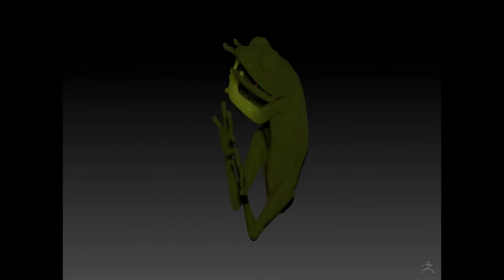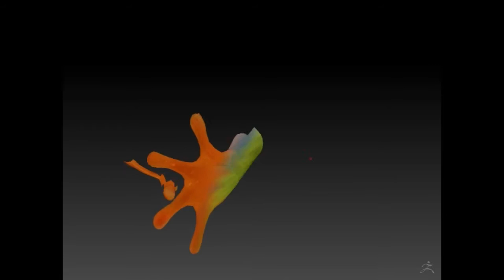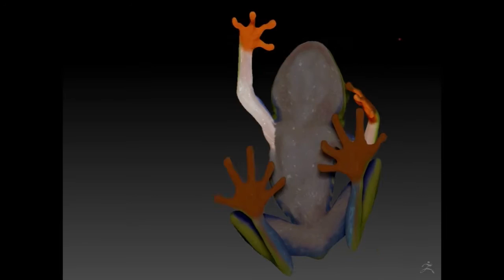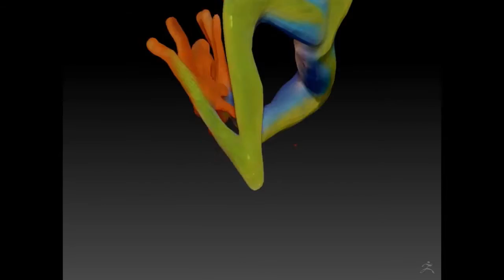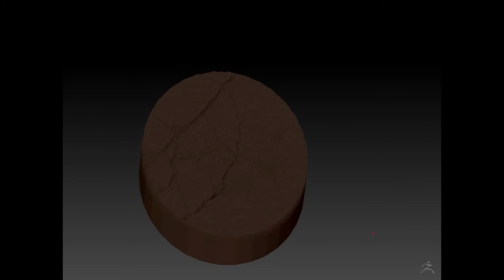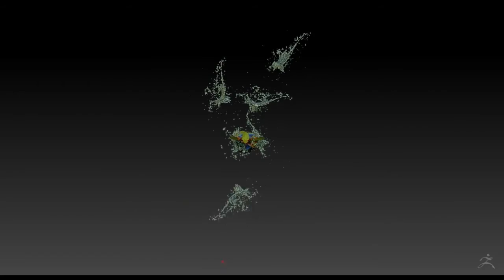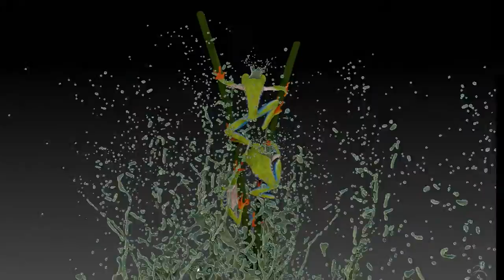Posing & final render_Making of the "Red Eye Tree Frog" ZBrush Part03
saw one of this beautiful photos" red eye tree frog" on the national geographic official facebook page,did't realize that these magnificent creature actually exist(at least in my region).. so immediately thinking of doing  a\ personal project on this.
never utilizing zbrush & keyshot to do something out of my comfort zone(architecture/interior).
 so still a noob in using zbrush on these subject, you can find a lot of time wasting on some of the non essential area..I've been using it as a detailing tools on & off instead a creative tool so guess i old this software a personal project.
the whole project take about 2 days to get the final image(but the video actually takes longer to make~ haha)

Using one of the brush"Splash Brush Set"which i downloaded while back
By "BadKing"

music credit -im using the freeplay music free you tube license
-On The Fringes-Dramatic Soundscapes Volume 3
-Garden lullaby-Dramatic Soundscapes Volume 3
-Kings Lair-World Mix Volume 10

-for the glory-Cinematic Electronic Volume 8
-Cardiff Docks-Dramatic Soundscapes Volume 3
-far & away-World Mix Volume 10

-Amber-Ethereal Movements Volume 2
-Behind the Picket Fence-Dramatic Soundscapes Volume 3
-Catchaca Holiday-Ambient Figures Volume 5